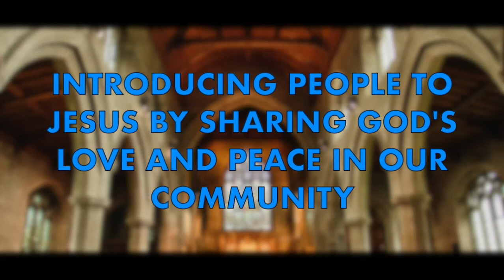Morning Prayer 24 02 21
Join Rev Richard as he reflects on the passage 1 Samuel 18:1-4 and thinks about the value of relationships and how even during time of social distance we can still be relational with friends and family.